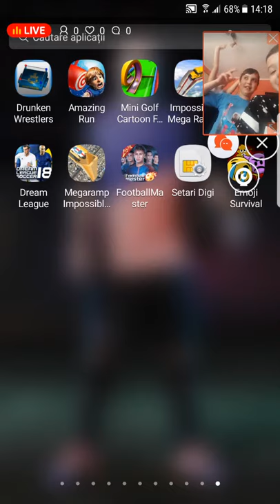NE JUCAM CU DANI SI SARA